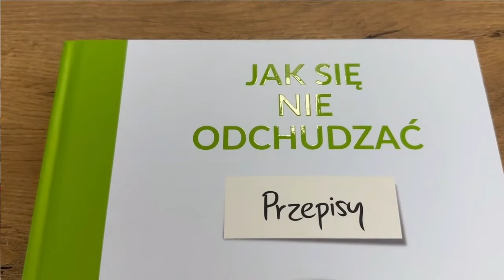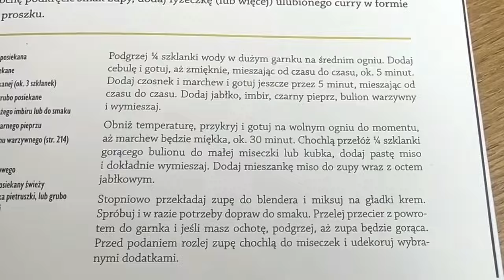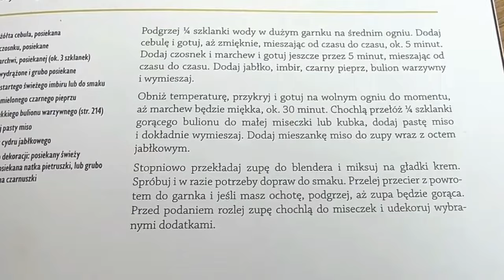ZUPA PRZEDŁUŻAJĄCA ŻYCIE (prosty przepis)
W dzisiejszym filmie będę testowała po raz drugi  książkę kucharską, której autorem jest amerykański lekarz - światowej sławy ekspert w dziedzinie żywienia Dr. Greger. Skupia się na najnowszych badaniach dotyczących głównych przyczyn i sposobów leczenia otyłości. Dr Greger tworzy od podstaw bardzo przystępny w swoim języku przewodnik kulinarny propagujący dietę roślinną, który jest pełny praktycznych porad i najnowszych badań w dziedzinie żywienia. Pożywienie jakie sobie serwujemy powinno przedłużać nasze życie, a nie je skracać.
Będę testowała kolejny z jego przepisów - Marchewkową zupę z imbirem.
Link do strony Dr. Michaela Gregera z dostępem do darmowych filmów o tematyce żywienia: